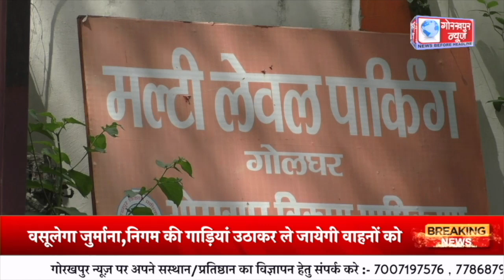गोलघर में सड़कों पर वाहन खड़ा करने वाले लोगो से नगर निगम वसूलेगा जुर्माना,निगम की गाड़ियां उठाकर ले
गोलघर में सड़कों पर वाहन खड़ा करने वाले लोगो से नगर निगम वसूलेगा जुर्माना,निगम की गाड़ियां उठाकर ले जायेगी वाहनों को मल्टीलेवल पार्किंग में,गोलघर बनेगा नो पार्किंग ज़ोन,नगर आयुक्त गौरव सिंह सोगरवाल ने दी जानकारी